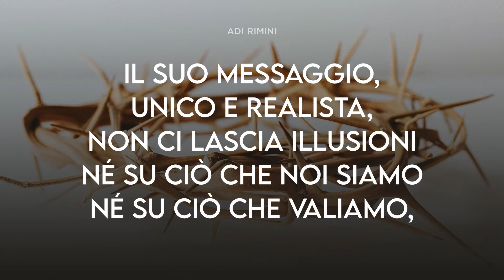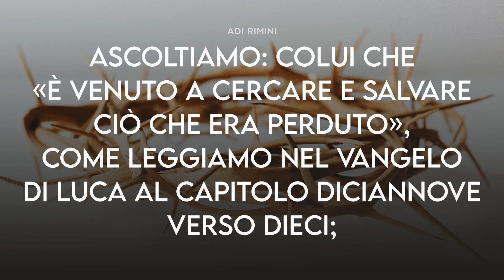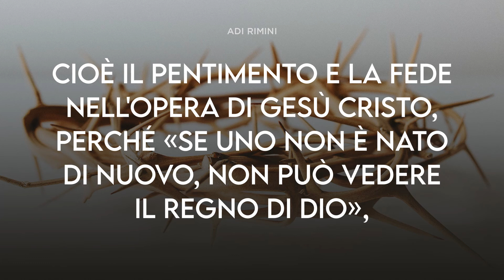"Una Risposta all'Uomo di Oggi" - Meditazione Giovanni 3:17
Una risposta all’uomo di oggi.
Giovanni 3:17
«Infatti Dio non ha mandato suo Figlio nel mondo per giudicare il mondo, ma perché il mondo sia salvato per mezzo di lui».

La Bibbia, best seller universale che sfida le epoche, è la straordinaria rivelazione che il Dio dei cieli rivolge agli uomini. Il suo messaggio, unico e realista, non ci lascia illusioni né su ciò che noi siamo né su ciò che valiamo, ma è anche un messaggio d'amore, di pace, di giustizia, di vita: l’annuncio che Dio stesso ci dona.
E quanto ne abbiamo bisogno! È il messaggio di un Dio che si è fatto uomo per salvare la sua creatura che era perduta, infelice e sofferente; e Dio gli rivela il vero significato di parole come amore, pace, felicità, speranza.
Ascoltiamo: Colui che «è venuto a cercare e salvare ciò che era perduto», come leggiamo nel Vangelo di Luca al capitolo diciannove verso dieci; Egli dà un senso alla vita dell'uomo, una spiegazione alla sua sofferenza e alla sua morte. Dio non promette di risparmiarci le difficoltà, ma ci dà i mezzi per superarle e per vivere, malgrado tutto, una vita che valga la pena di essere vissuta. Questo messaggio divino ci riguarda, dopo duemila anni esso non è cambiato e voi potete verificarne personalmente l'attualità, ma per fare questo occorre innanzitutto passare per la “nuova nascita”, cioè il pentimento e la fede nell'opera di Gesù Cristo, perché «se uno non è nato di nuovo, non può vedere il Regno di Dio», questo è scritto nel Vangelo di Giovanni al capitolo tre verso tre.
Dio vuole rispondere alle vostre domande e sta poi a voi darGli una risposta.